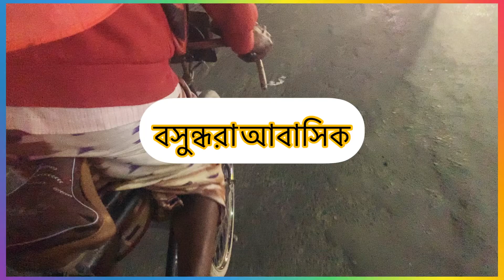মায়ের যত্নে রাখা মেশিনটি ভেঙে গেলো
আসসালামু আলাইকুম
আমরা মেশিনের মাধ্যমে অনেক পরিবারের সাথে কথা বলার সুযোগ পেয়েছি। অনেক স্মৃতি নিয়ে নিজেদের মস্তিষ্কে ধারন করে রেখেছি।
গত কাল রাতে এক ভদ্রমহিলা আমাদের মেসেজ করে জানান ওনার একটি মেশিনের কিছু রিপেয়ারিং কাজ করে দিতে হবে। ওনার মায়ের খুব ভালোবাসার ছিলো মেশিনটি। নভেম্বরের ১৫ তারিখ ওনার মা মারা গিয়েছেন। ব্যাপার টা খুবই কষ্টকর।
জানতে পারলাম উনি বাসা শিফট করেছেন তখন লেবার রা মেশিনের কিছু অংশ ভেঙে ফেলেছে।

যে কোনো কিছুর মূল্যে ওনারা এখন মেশিনটি সচল করতে চাচ্ছেন।

আমরা আমাদের সাধ্য মতন চেষ্টা করে আল্লাহর রহমতে মেশিনটি সচল করে দিয়েছি।

একটি নতুন টেবিল এবং একটি নতুন মটর আমাদের থেকে অর্ডার করেছিলেন।